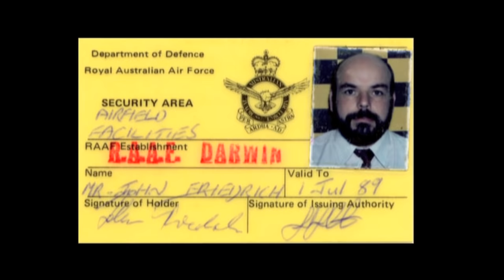John Friedrich: Catch Me if You Can - Trailer